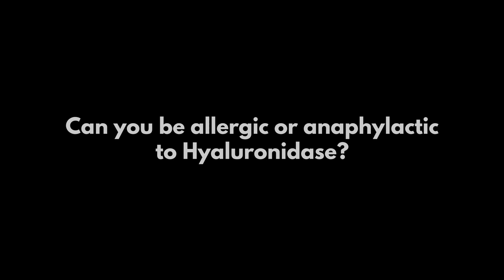Can You Be Allergic to Hyaluronidase? - Gillian Murray - Inside Aesthetics #162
In episode 162 we hosted Gillian Murray, a prescribing pharmacist and clinical researcher in aesthetics from London, Uk.

In this mini-clip we discuss whether you can be allergic to hyaluronidase (Hyalase/Hylanex - both used to dissolve fillers) and what the risk of anaphylaxis is.

Or prefer to listen on Spotify?